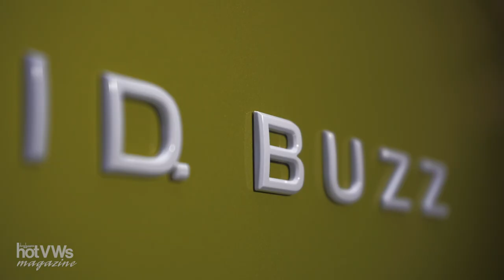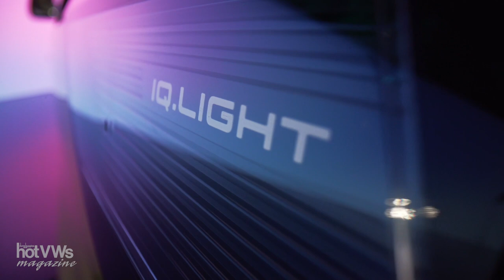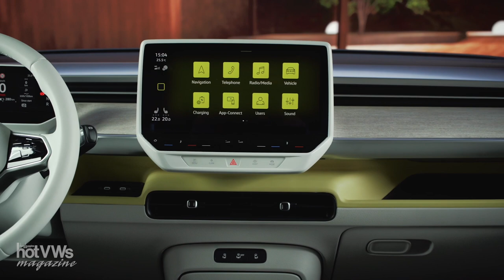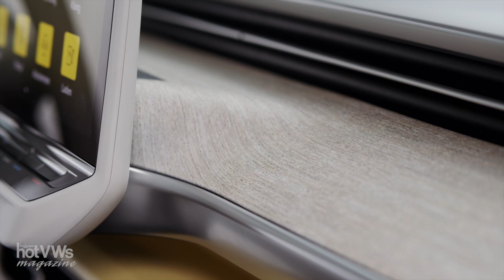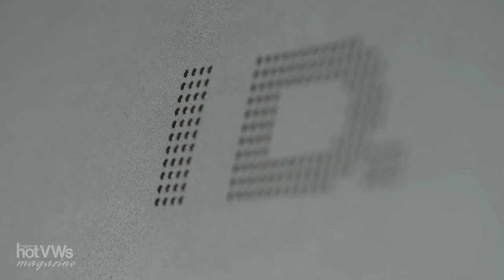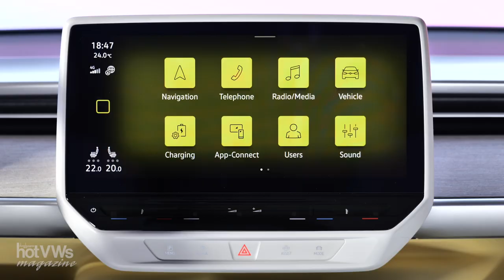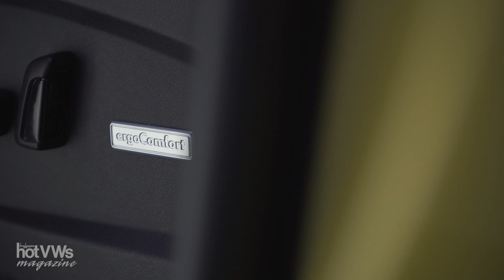Hot VWs Magazine: World premiere of the ID. Buzz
Today, Volkswagen Commercial Vehicles and Volkswagen Passenger Cars present the all-new ID. Buzz and ID. Buzz Cargo. The two zero-tailpipe emission vehicles transfer the design of one of the greatest automobile icons—the Split window Microbus/Transporter—to the era of electric mobility. The short overhangs, spacious interior and available two-tone color palette pay homage to the past, while the high-tech interior, progressive and sustainably crafted design features, and EV technology marks it clearly as a vehicle of the future.

The ID. Buzz and ID. Buzz Cargo will come onto the market in the first few European countries in the third quarter of this year. The features and specifications that follow apply to European models; details for the U.S. version will be available closer to launch.